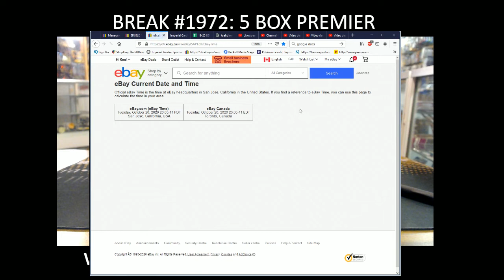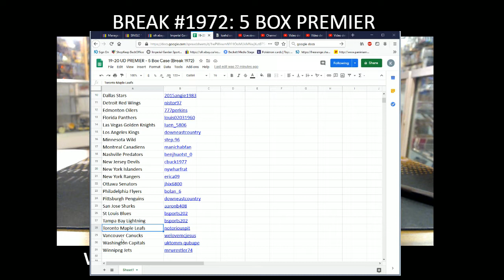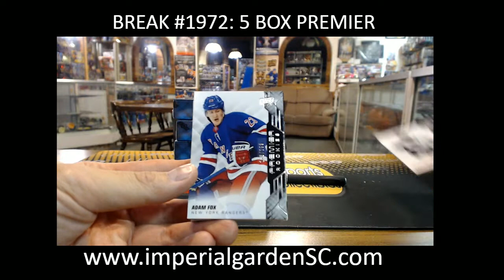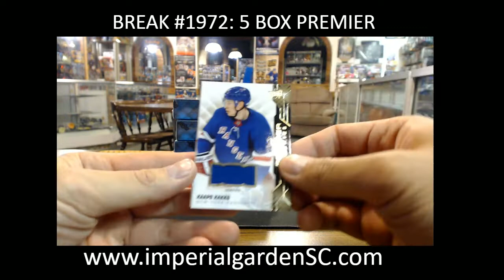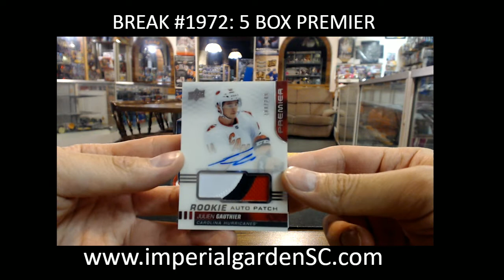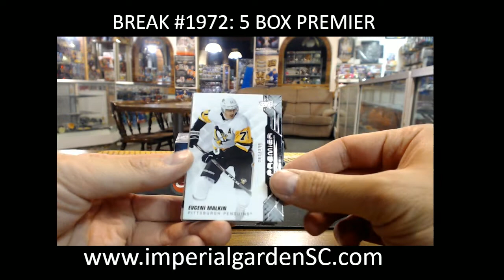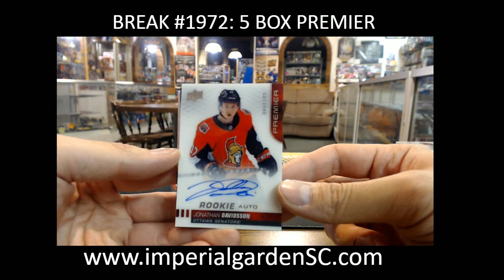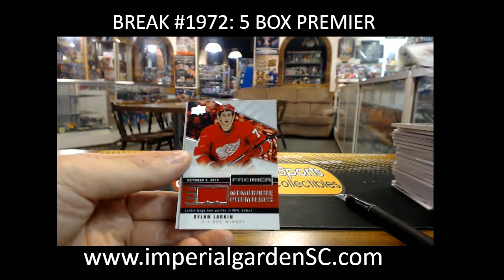BREAK #1972 : 5 BOX CASE BREAK 19-20 UD PREMIER HOCKEY NHL